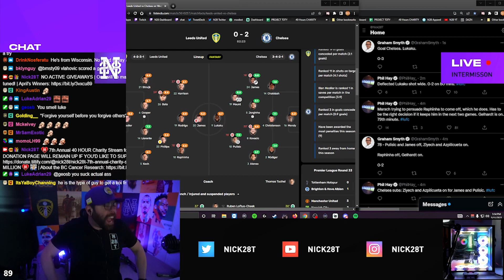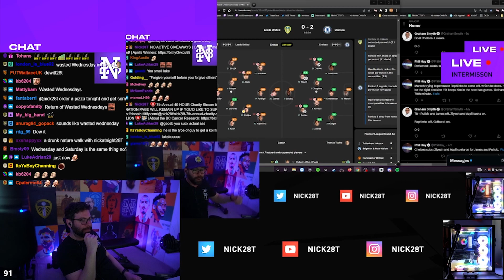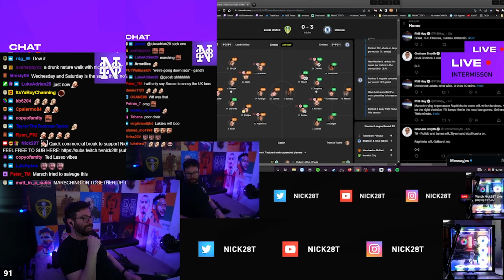FIFA 22 is GOOD VIBES ONLY!!!!!!!!!!!!!! - Stream Highlights #27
**COMMUNITY**

**CLOTHING LINE**

**SOCIALS**